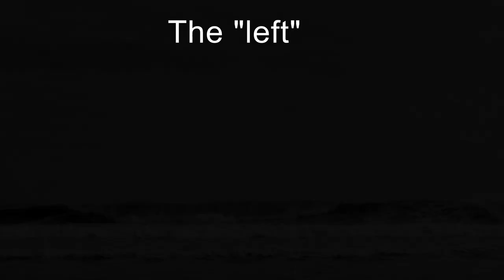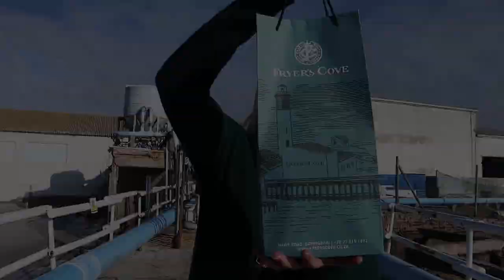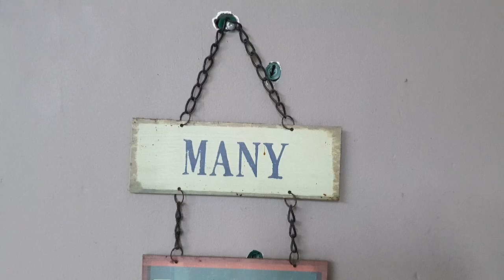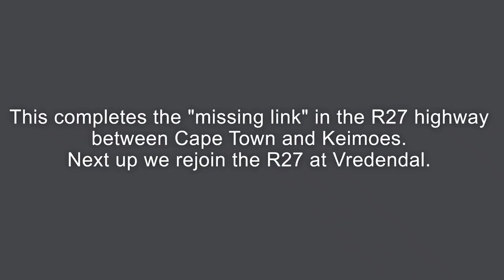Velddrif to Vredendal (The missing link on the R27 highway)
On a previous road trip from Cape Town to desolated and fascinating Verneukpan in the Northern Cape, we noticed something interesting.  The R27 highway, which we in Cape Town know as the "West Cost Road", also runs through large parts of the Karoo/Northern Cape. Fancy that!
As one does, we thought it a great idea to drive the full length of the R27 highway from Cape Town in the South to Keimoes on the Orange River in the North.
We very soon discovered that the section between Velddrif and Vredendal was never built! Well, not as the R27 anyway. (Perhaps we should have known, but we didn't). So what to do?
We decided to do a little detour and make an extra clip of the west coast section before hitting the R27 again.
Enjoy our visuals and just perhaps it will inspire you to explore this beautiful part of South Africa!